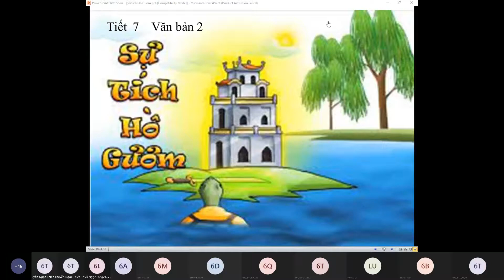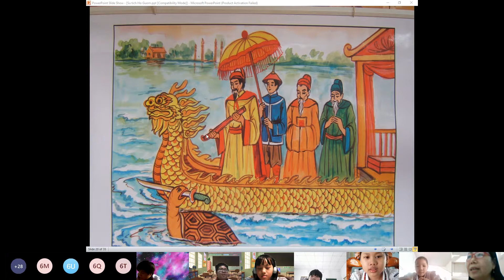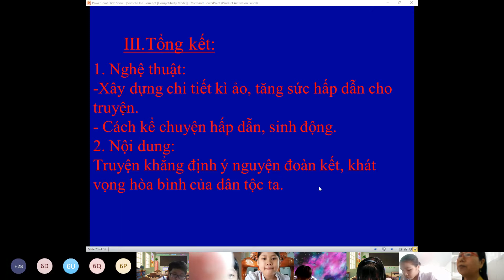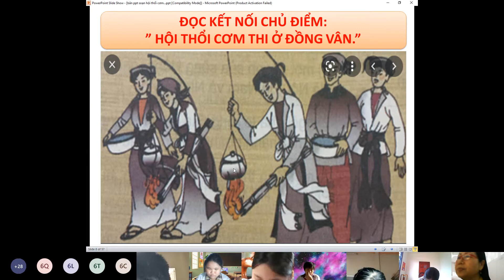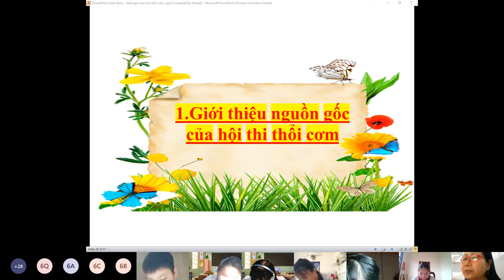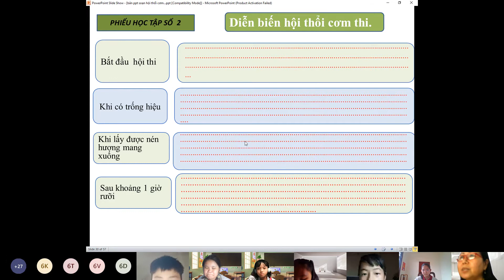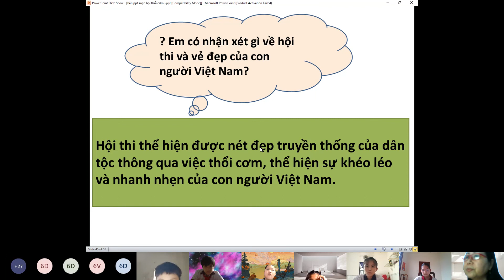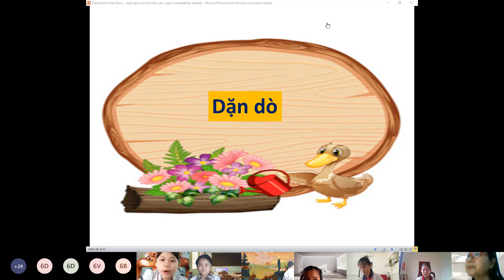TUẦN 2 - VĂN 6- TIẾT 7; 8